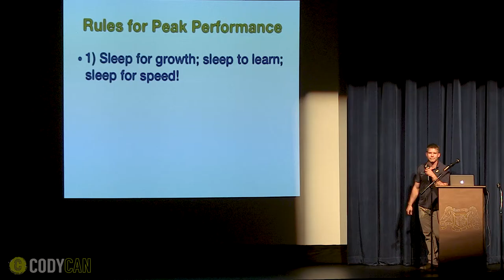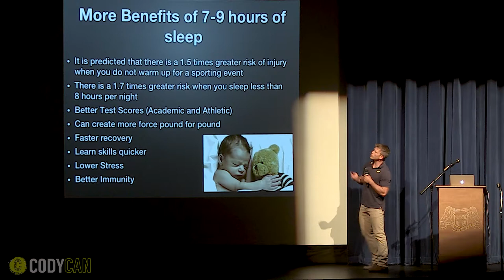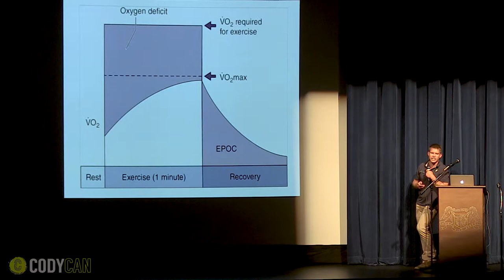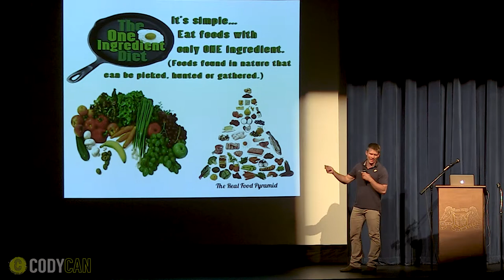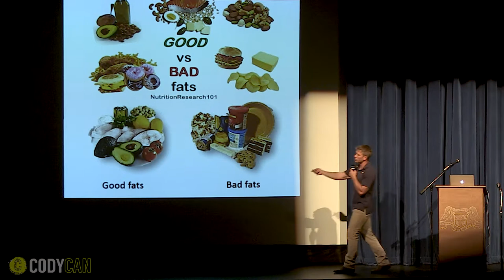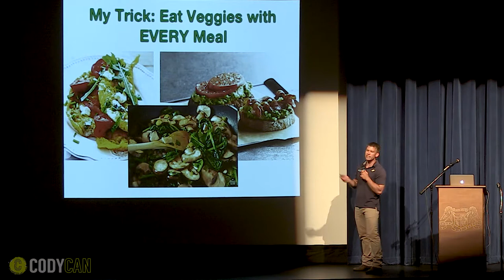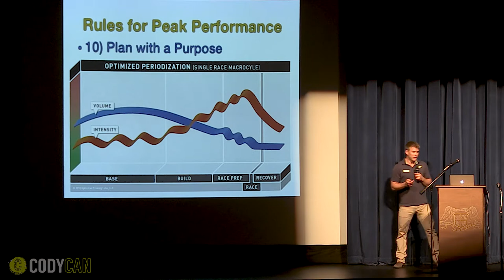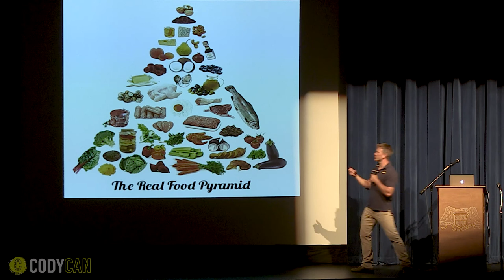2017-08-15 Nich Pertuit 10 Rules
Nich Pertuit's 10 Rules for Maximum Human Performance.  Some useful, practical tips from a human performance expert and AFL star!